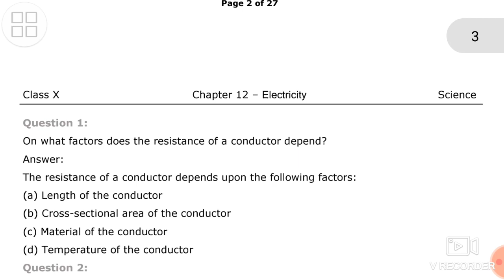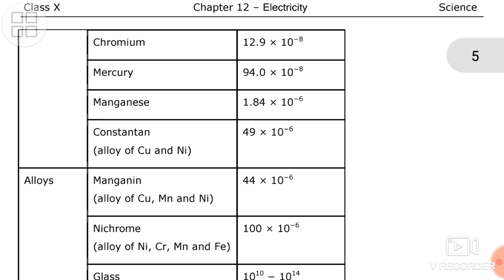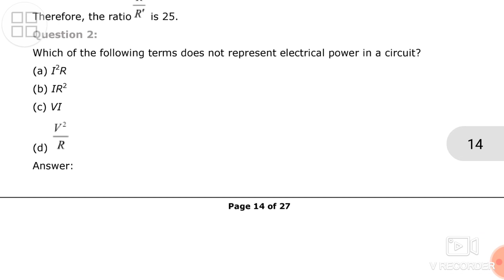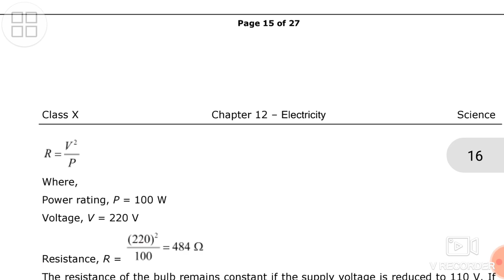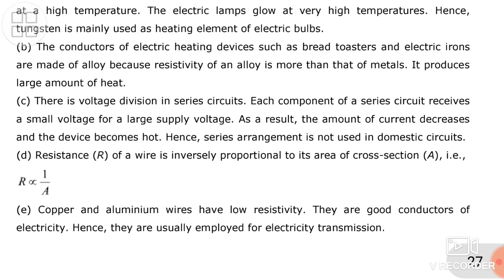NCERT Solutions_ Electricity _Class 10th _ Science (physics)_ All Solutions ___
Link of My Another YouTube Channel (video link when u click on this link one video will open and through that video u can go on my another yt channel)